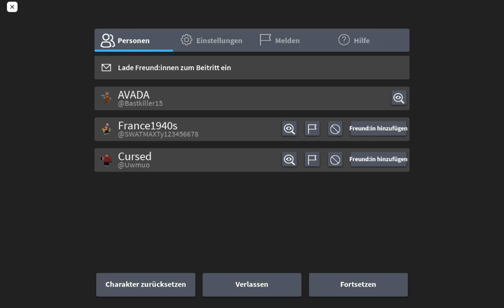Private Discord Server Mad City Chapter 2 !!! 🔥🔥🔥😎😎😎